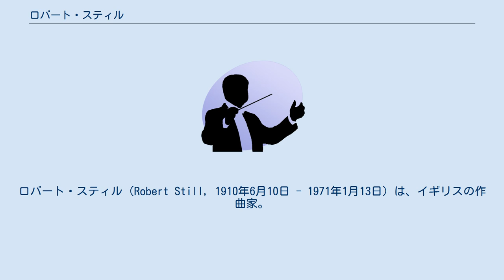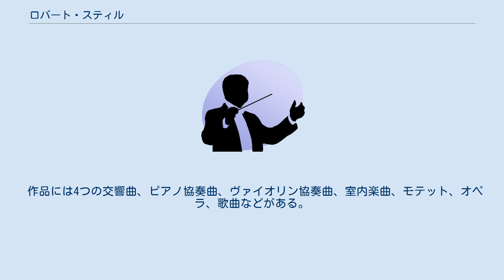ロバート・スティル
ロバート・スティル（Robert Still, 1910年6月10日 - 1971年1月13日）は、イギリスの作曲家。
イートン・カレッジとオックスフォード大学トリニティ・カレッジで学び、ゴードン・ジェイコブらに師事し、芸術学学士・芸術学修士・音楽学学士の称号を得た。
また学生時代よりテニスに打ち込み、アマチュアプレイヤーとしても活躍した。
 オックスフォード大学を卒業した後、1938年までイートン・カレッジで音楽を教えた。
またそれまでにウィンザーオペラ協会のために、歌曲とオペレッタを作曲している。
第二次世界大戦中は大砲部隊の軍楽隊の指揮者を務めた。
 戦争後はハンプシャーに、1949年にバークシャーに移住した。
そこで作曲に専念したが、フロイト派の精神分析医になろうとも考え、音楽と絵画の精神分析に関する記事を著した。
 1963年にオックスフォード大学に提出された交響曲第3番は、ユージン・グーセンスに高く評価され、オックスフォード大学から博士号を受けた。
 作品には4つの交響曲、ピアノ協奏曲、ヴァイオリン協奏曲、室内楽曲、モテット、オペラ、歌曲などがある。
作風は調性を主としながらも時として不協和音を用いて大きな効果をあげている。